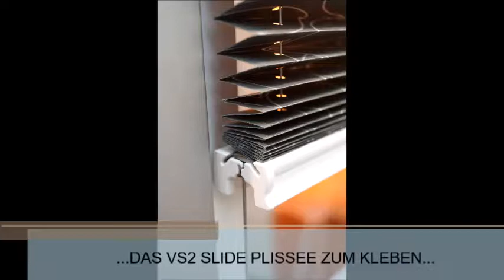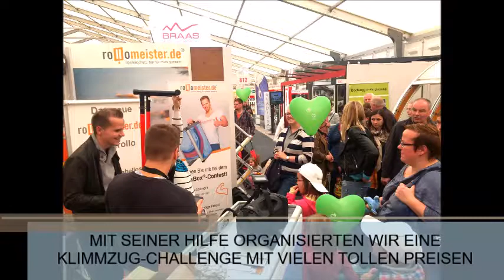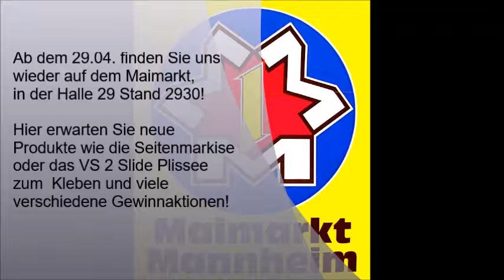Markisen und Jalousien nach Maß auf der Messe Rheinland Pfalz Ausstellung 2017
Markisen und Jalousien nach Maß auf der Messe Rheinland Pfalz Ausstellung 2017 - Video von Rollomeister

In diesem Video liefern wir Ihnen Eindrücke zu unserem Messeauftritt auf der Rheinland-Pfalz-Ausstellung 2017. Neben vielen Aktionen für unsere Besucher haben wir zahlreiche Produktneuheiten aus dem Bereich Sicht- und Sonnenschutz vorgestellt:

Daneben gab es ein buntes Messeprogramm für unsere zahlreichen Besucher, wie den Rollomeister Darkroom, die Topabox Challenge und die Klimmzug Challende mit dem bekannten Personal Trainer Siggi Spaleck, Ehemann der TV Moderatorin Mareike Spaleck, bekannt aus "The biggest Loser" (SAT1).

Wir freuen uns, Sie ab dem 29. April 2017 auf dem Maimarkt in Mannheim begrüßen zu dürfen. Viel Spaß!

Rollomeister.de ist Ihr serviceorientierter Online Shop für individuell auf Maß gefertigte Sicht- und Sonnenschutzanlagen wie Markisen, Jalousien und Rollos. In unserem Video Kanal finden Sie viele Tipps, Ratgeber und Empfehlungen rund um die Auswahl und Montage von Markisen, Plissees, Jalousien und Rollos.

Wir stellen neue Sonnenschutz Produkte und Montagemöglichkeiten vor, beraten Sie bei der Auswahl der richtigen Stoffe und Bedienmöglichkeiten und helfen Ihnen damit, die für Sie richtige Jalousie oder das für Sie perfekte Rollo zu finden.

Wir freuen uns auf Sie!

Tipp: Unseren Kostenlosen Ratgeber für Markisen, Plissees, Rollos und Jalousien jetzt herunterladen